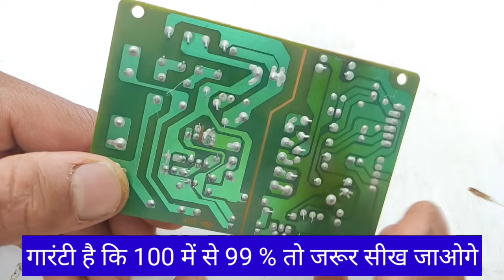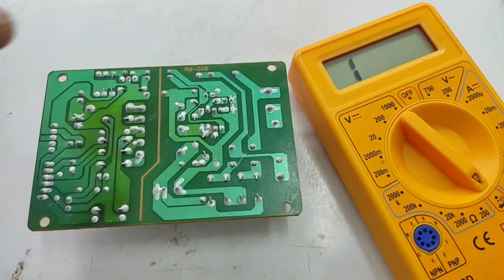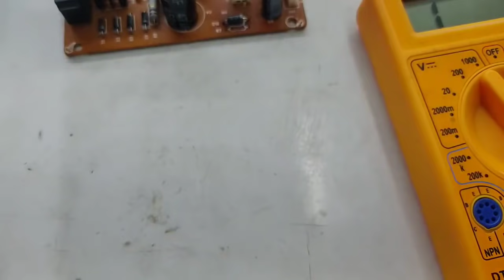Dd Free dish Repair Guide | Weak signal | No Signal | Full dead | Techno mitra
Hello friends ,
TECHNO MITRA.